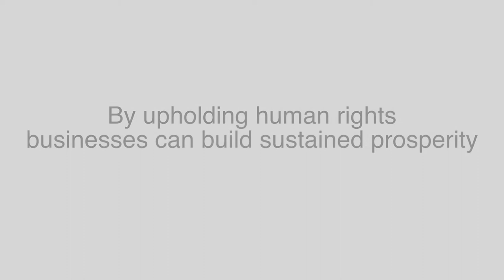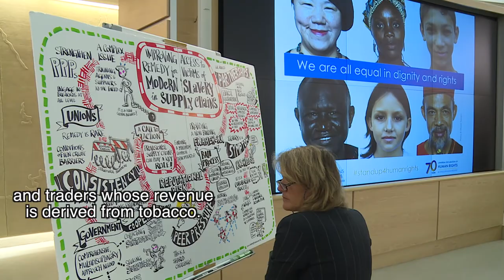Uphold human rights in businesses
By upholding human rights businesses can build sustained prosperity. The UN Forum on Business and Human Rights brought together more than 2,500 representatives of business, government and civil society for three days of open, frank and constructive dialogue.
The forum took place on 27-29 November.